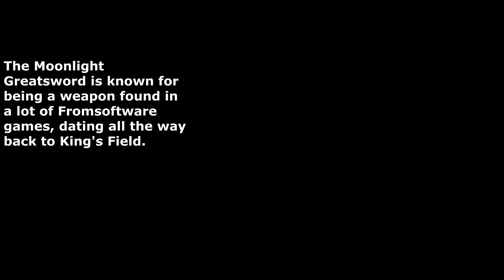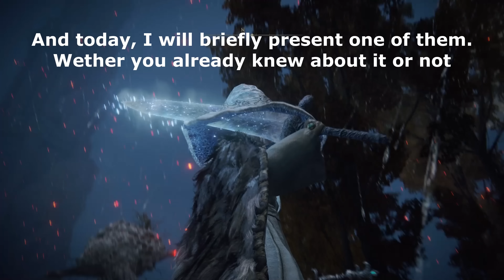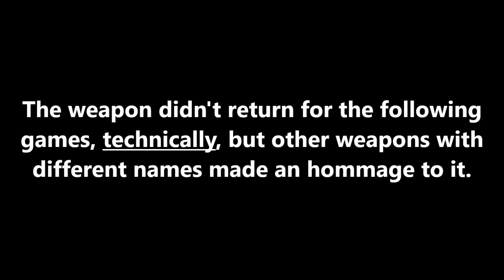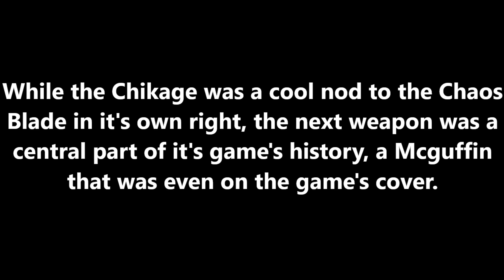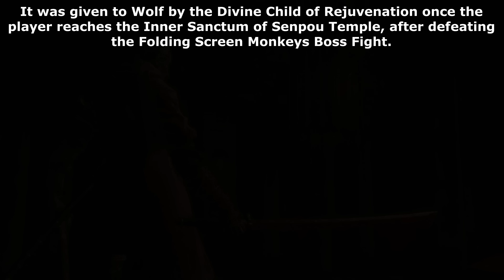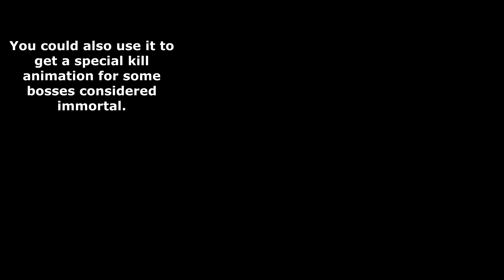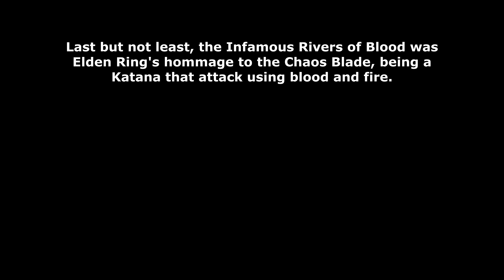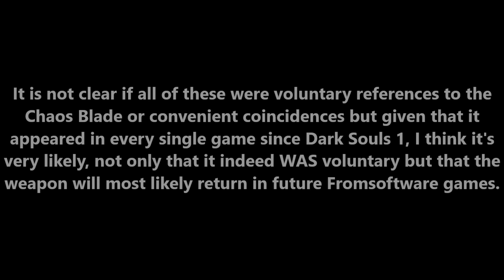Recurring Souls Concepts ► The Chaos Blade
Two Katanas in Demon's Souls would fit the Chaos Blade gimmick, Hiltless and Magic Sword Makoto, the former take out 3% of the user's HP every hit while the latter takes out 1%.

The reason they're not included in the video is simple, I don't own any version of Demon's Souls since I don't have either a PS3 or 5 and therefore couldn't get footage for either of them.